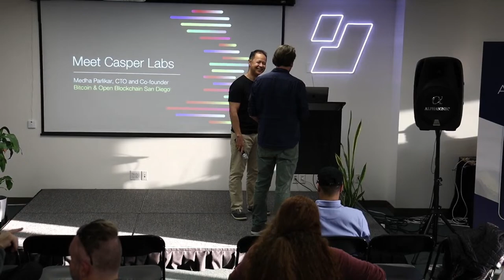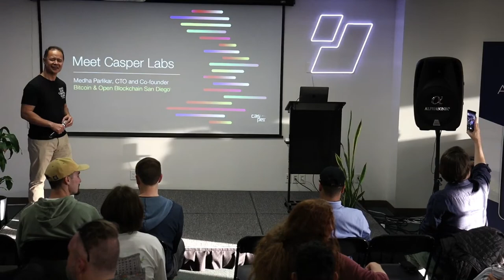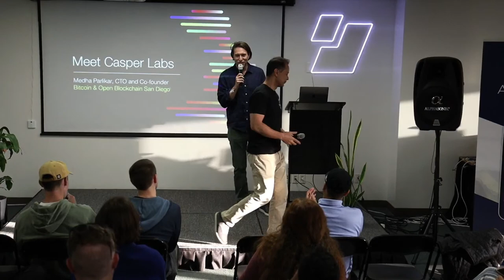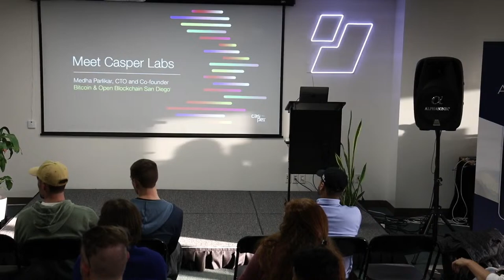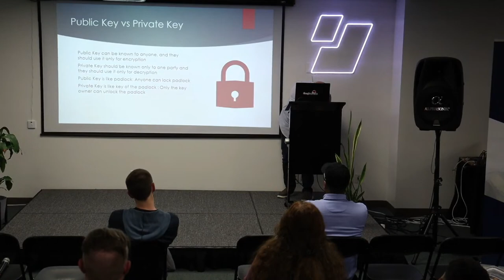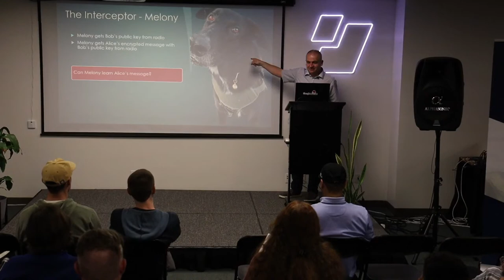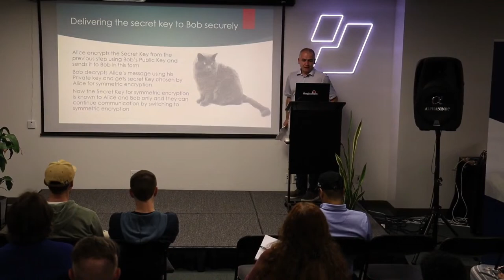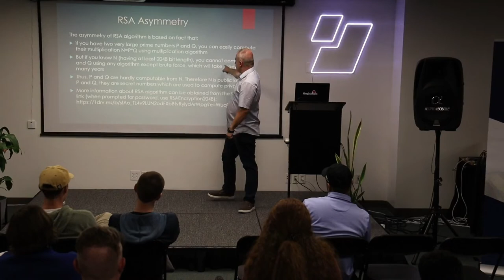Casper Labs and Asymmetric Cryptography in Focus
We are proud to bring you two special guests this month, CTO and Co-Founder of Casper Labs, Medha Parlikar and PhD Programming Lecturer and San Diego Crypto community member, Michael Tutberidze.

Medha Parlikar will be sharing her expertise and vision for the future of blockchain technology. With over 30 years of experience in the tech industry and notable leadership positions at Adobe, Avalara, and mp3.com, Medha brings a wealth of knowledge to her role at Casper Labs. As CTO, she is driving the mission to establish blockchain as the go-to platform for conducting business in the future.

Michael Tutberidze is a software developer with 23 years of practice. At the same time he worked as a lecturer of programming at the Universities. He received a PhD degree in Computational Mathematics. At this moment one of the topics of his research is implementation Mathematical methods in practical programming. He will be presenting on Asymmetric Cryptography - RSA Algorithm: From Theory to Practice.

Don't miss this opportunity to gain valuable insights and learn from Medha and Michael's extensive experience in shaping the blockchain landscape. Reserve your spot now for an engaging discussion and networking session.

🐦 Follow Casper Labs and Medha on Twitter: @Casper_Network @MParlikar

Buy, sell, and trade crypto while still holding your keys/funds using Edge.